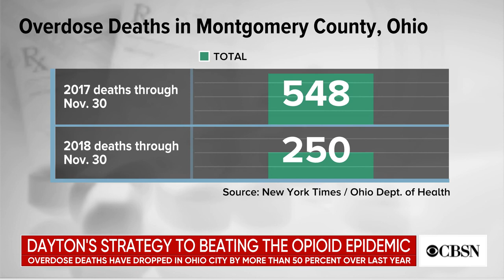How Dayton, Ohio, is fighting the opioid epidemic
The CDC says the number of people who have died of drug overdoses has hit an all-time high. But one city – Dayton, Ohio – has cut fatal overdoses by more than half. Abby Goodnough, a health care reporter for The New York Times, joins CBSN to discuss what she learned after a trip to Dayton.